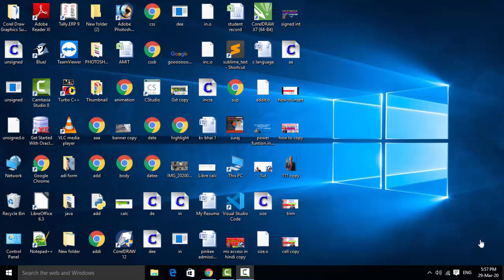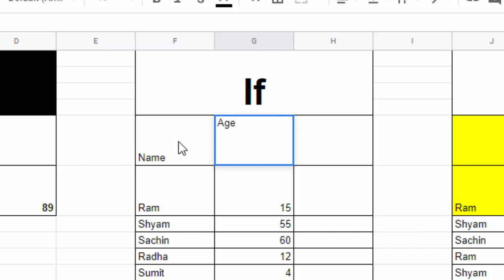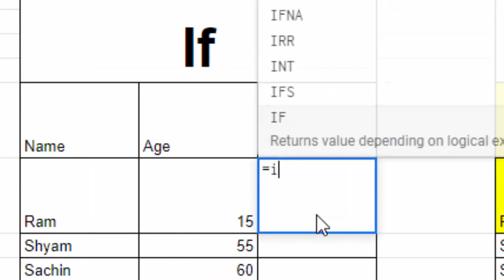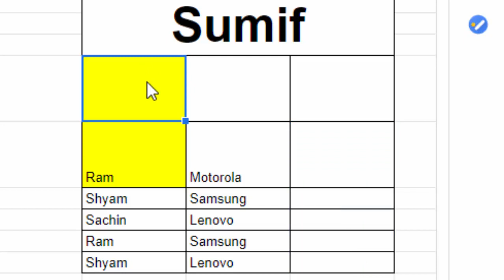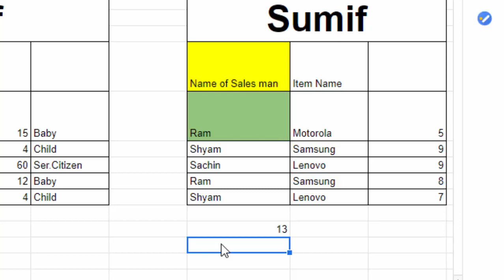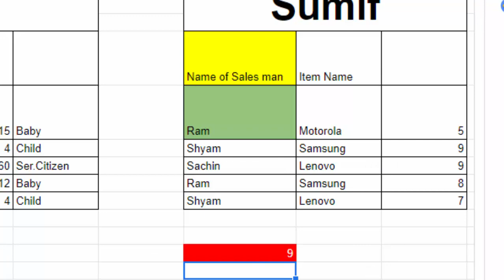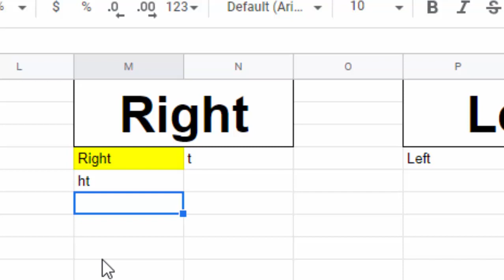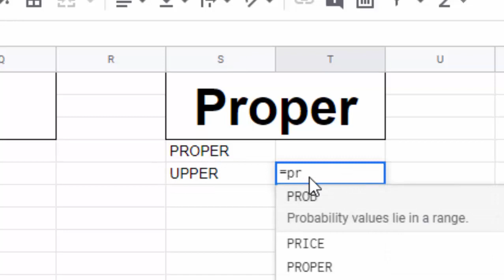How to use sum sumif if left right trim upper proper lower formula in google sheet